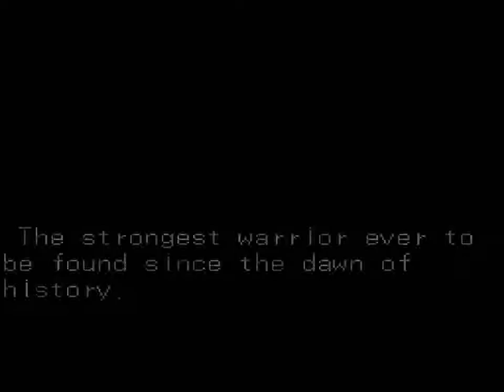Beast Wrestler (GEN) - Fight 1 vs Zenector